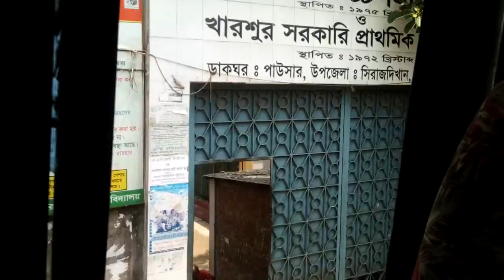TRAVEL TO VILLAGES & ENJOY,CELEBRATE SUPER NATURE BEAUTIES!